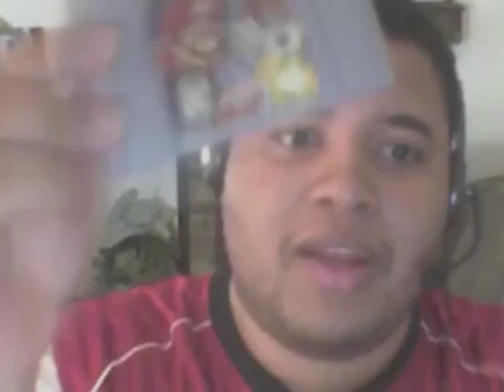Leo's High-View December and Christmas VLOG and Updates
Here is a video I managed to make on such short notice. In this VLOG video I talk about updates and wish you all a Merry Christmas! Not much else to explain, so just watch and listen!

Also shout-out to my Girlfriend Katie Rose and my friend Sparoku Megadon and her future Hubby!

Music heard is from:

Kirby 64: Shiver Star - Kirby
Banjo Kazooie - Freezeezy Peak
Mega Ran - Twas The Night Before Christmas Instrumental